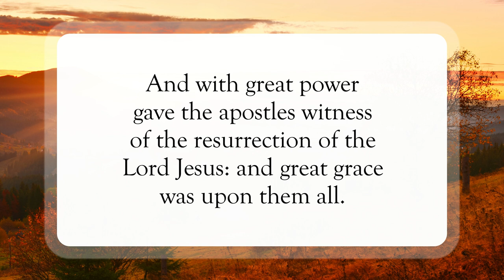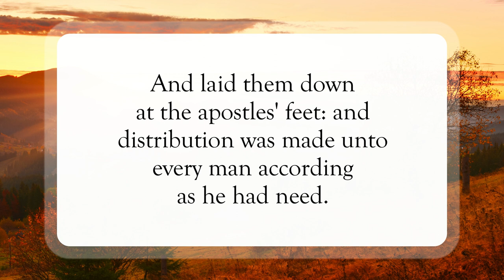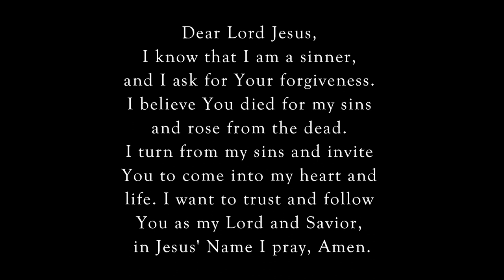Having All Things Common😃WordofGod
Scripture of the Day! Having All Things Common!